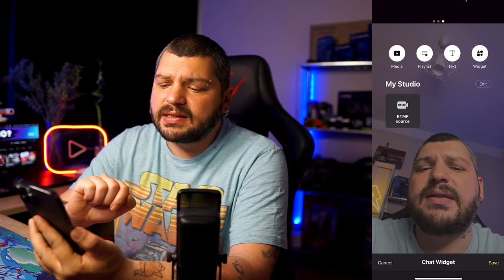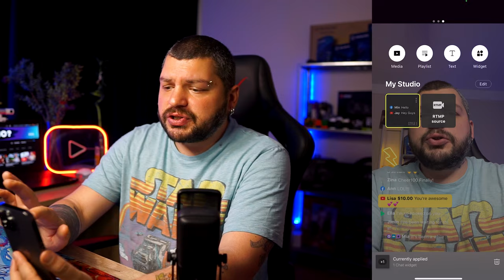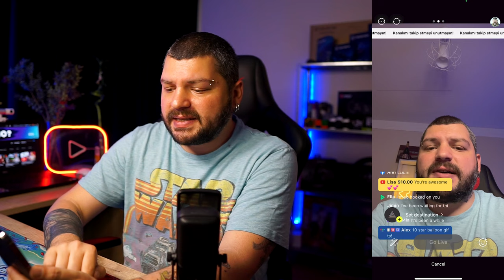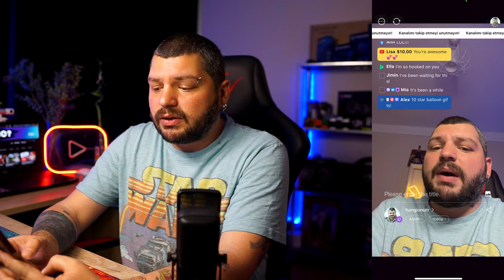Mobil Canlı Yayın Yapmak İçin En İyi Uygulama: Prism Mobil ile Canlı Yayın Nasıl Yapılır?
Mobil canlı yayın yapmak isteyenler için en iyi uygulama hangisi? Bu videoda Prism Mobil ile canlı yayın nasıl yapılır, nasıl kaliteli ve stabil bir yayın elde edilir, hangi özellikler ve efektler kullanılabilir, bunları anlatıyorum. Prism Mobil, YouTube, Facebook, Twitter, Twitch, Trovo ve Nimo TV gibi çeşitli platformlara aynı anda yayın yapmanızı sağlayan ücretsiz bir uygulama. Ayrıca mobil ekranınızı veya mobil oyununuzu izleyicilerinizle paylaşmanızı, canlı yayın sırasında fotoğraf, video, müzik ve web siteleri eklemenizi, güzellik ve kamera efektleri kullanmanızı ve hatta chromakey özelliği ile yaratıcı videolar çekmenizi de mümkün kılıyor. Prism Mobil ile canlı yayın yapmak çok basit, kolay ve eğlenceli. Eğer siz de mobil yayın yapmak istiyorsanız bu videoyu kaçırmayın!